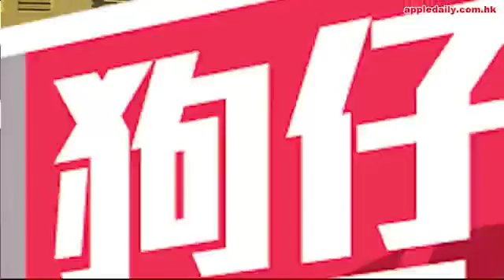【扮茉莉公主？】萬聖節party冇預林作 低胸麥明詩當街孖男士自拍 - AC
「十優港姐」麥明詩同林作呢段戀情，真係關係複雜。之前女方多次喊爆話分手，又被拍得返麥當勞道執嘢走；林作就表示從來冇公開講過係男女朋友關係，係咪凍過水呢。點知喺中秋節正日，麥明詩俾本報撞破佢同林作屋企人喺中環食飯團圓，有傳林作出動媽媽政策幫手箍煲。(新聞連結：

最新發展本來係，《蘋果》讀者透過「爆相爆片」拍得兩人疑似轉玩地下情，麥明詩揸住林作架白色ALFA ROMEO出動，隔咗一陣林作就揸架紅色ALFA ROMEO出現，及後林作仲上埋麥明詩揸嘅白色車，一齊食宵夜。
咁大團圓結局未？仲未。麥明詩噚日解釋謂，因為自己部車花咗，要拎去整，所以要借林作部車代步。點解要問林作借？佢笑謂：「大家熟嘛。」麥明詩仲話唔想因為過去，而同林作變成陌生人。咦，咁娘娘feel嘅。咁林作係邊種兵種？
咁即係又點呢？好番？未好番？相信睇到呢度，大家都唔記得佢哋係為咗咩事而分手。總之，今晚預祝萬聖節活動上，麥明詩一個人同成班朋友去咗玩，但無預林作。是夜麥明詩仲性感示人，戴bra top亮相扮鬼馬，性感非常，同行男仲同佢好好傾，又玩自拍又盛，兩人幾乎冷落晒同行友人。
噚晚10點左右先見到麥明詩身穿一身阿拉丁嘅打扮，加件白色外套現身大坑，當時佢係一個人，架車係佢同哥哥合資買嘅Tesla，車身仲有少少花。麥明詩上車拎番啲嘢，再入埋錶，就一個人上咗一幢大廈，去咗一間bar and restaurant，仲坐喺最入面嘅一間房。
到咗十二點半左右麥明詩就同幾個朋友落嚟，其中一個仲係男性，呢個時候嘅麥明詩已經除咗件白色外套，真係好似阿拉丁入面嘅公主咁，着住個bra-top好性感，仲有同個男仔一齊自拍，又同個男仔行去錶位，喺呢個時候，就發現咗記者，即時就急急腳上返去間bar and restaurant。
再過咗一陣，麥明詩就換好衫同朋友一齊離開，而頭先嗰位男性朋友，就同另一個女性朋友坐車離開，而麥明詩就去攞自己架車，記者上前問佢，點解唔車埋個男性朋友離開，佢就話：「其實頭先係佢話佢媽媽想睇我媽媽本書，咁我車度有，咪諗住去車度拎畀佢，但係落到嚟發現唔記得帶車匙。」問到佢頭先嘅裝扮係咩，麥明詩就變到尷尬，話都係私人party，自己朋友玩，唔係好想講個裝扮咁，之後佢就上車離開。